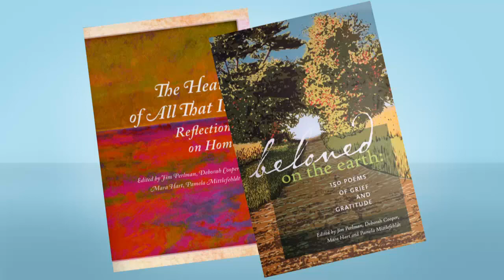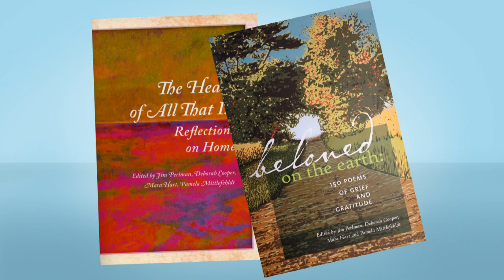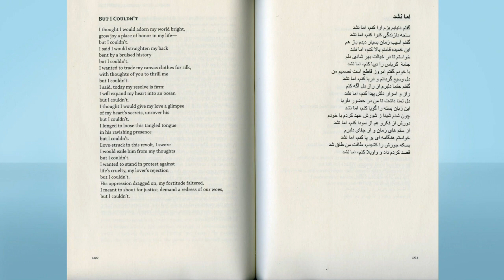PlayList Season 6 Episode 11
Meet jewelry artist Michelle Ronning, hear how Jim Perlman celebrates regional poets & authors, and Boyd Blomberg & Adam Moe share their music as Pushing Chain on stage at Papa Charlie’s in Lutsen.